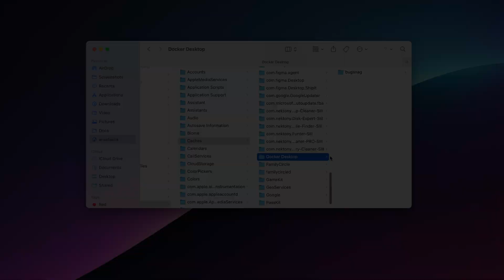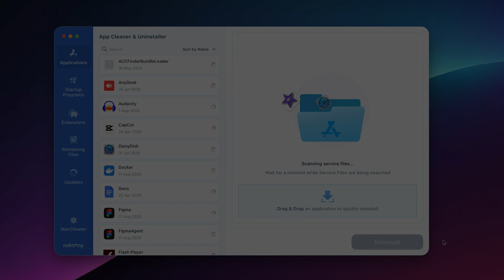How to Uninstall Docker on Mac | Complete Guide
Uninstalling Docker on a Mac can be tricky. In this video, we’ll show you two ways to remove it completely: manually or with App Cleaner & Uninstaller, the faster and safer option. Since apps often leave hidden files behind, a dedicated uninstaller ensures nothing is missed.

Full list of files associated with Docker:
~/Library/Application Support/Docker
~/Library/Application Support/Docker Desktop
~/Library/Application Scripts/group.com.docker
~/Library/Saved Application State/com.electron.docker
~/Library/Caches/com.docker.docker
~/Library/Application Support/com.apple.sharedfilelist/com.apple.LSSharedFileList.ApplicationRecentDocuments/com.electron.dockerdesktop.sfl3
~/Library/Caches/Docker Desktop
~/Library/Group Containers/group.com.docker
~/Library/Containers/com.docker.docker
~/Library/Containers/com.docker.helper
~/Library/Preferences/com.electron.dockerdesktop.plist

⏱ Timestamps:
 00:00 – Introduction
 00:15 – Manual Docker uninstallation steps
 00:58 – How to uninstall Docker with App Cleaner & Uninstaller
 01:21 – How to сlear Docker сache